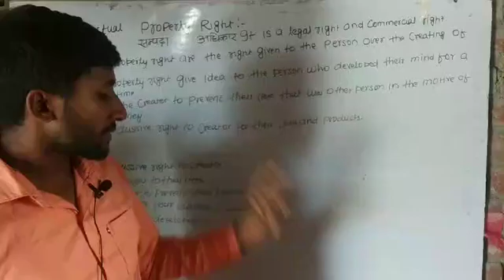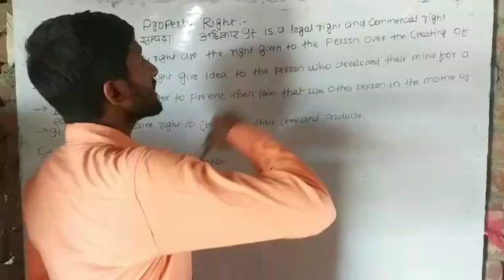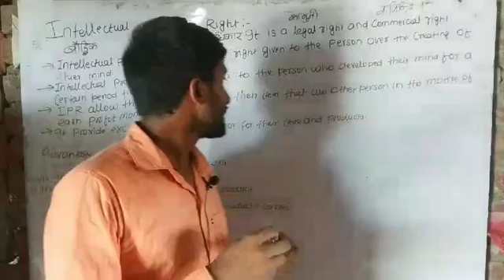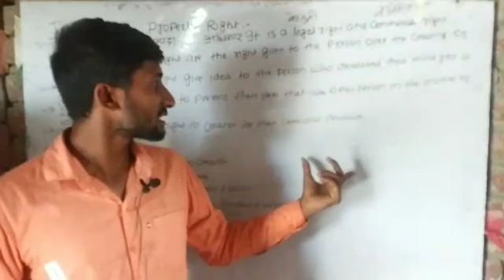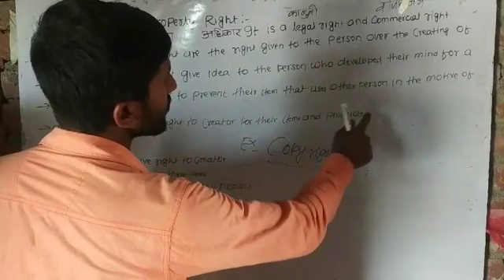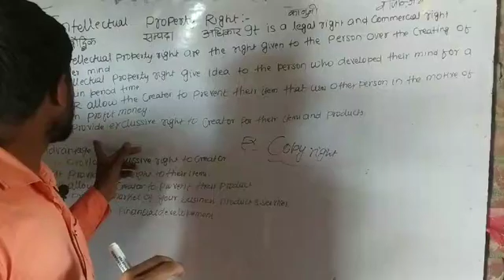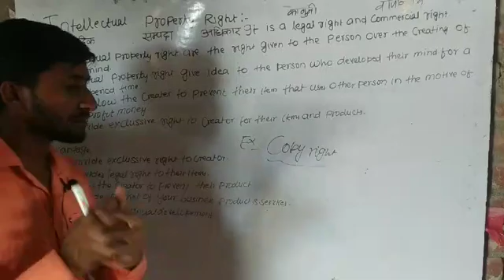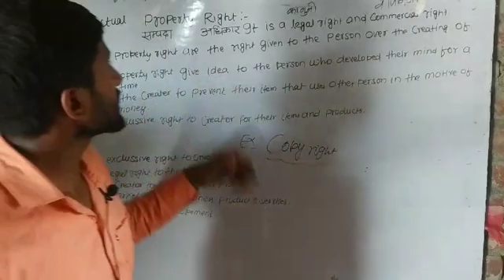Management प्रबंधन lecture 5 intellectual property right by Roy sir polytechnic 6th semester all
Management प्रबंधन intellectual property right by Roy sir polytechnic 6th semester all branch